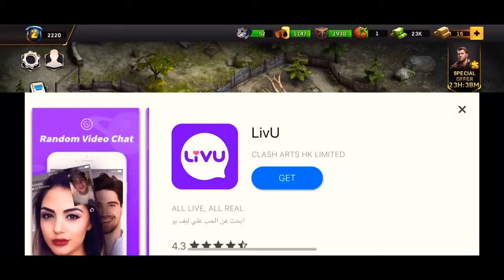LEFT TO SURVIVE | Kill All Enemies | Zombie Games